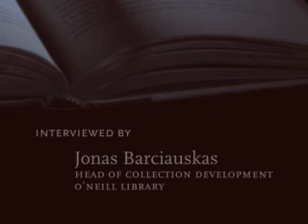Interview with Yonder Moynihan Gillihan on Civic ideology, organization,